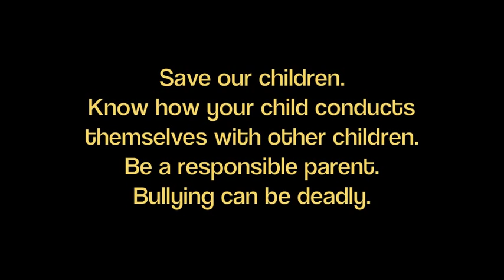Bullying Victim Nadin Khoury on The View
13-year-old Nadin Khoury made headlines this week when a video of seven teenagers attacking him was posted on the Internet. The bullys have been arrested and will be face charges. The boys beat Nadin, dragged him on the ground, threw him in a tree, and hung him from an iron fence. Nadin has shown great courage in dealing with the incident and touched the hearts of the ladies on "The View," so they invited him and his family on the show to discuss bullying and surprise him with a special gift.